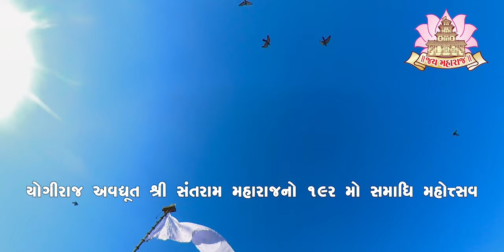Santram Mandir Sakar Varsha 2023, First time 360°Cinematography in The Holy Santram Mandir - Nadiad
Santram Mandir Sakar Varsha 2023

First time 360°Cinematography in The Holy Santram Mandir - Nadiad

With Blessing
Pujya Ramdasji Maharaj

Video Production

Nimesh Patel

Video Creation

Niteh Mistry
(Shan Creation)

Cameraman (video)
Pragnesh Patel
Vinod Patel
 Kanaiya Rana
 Sunil Rajput
 Kinjal Patel